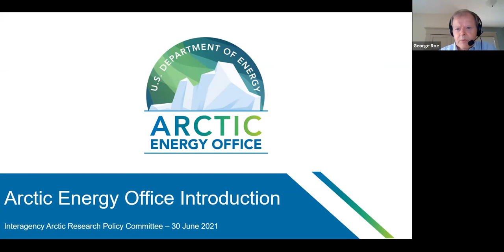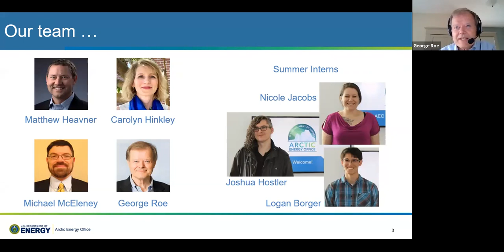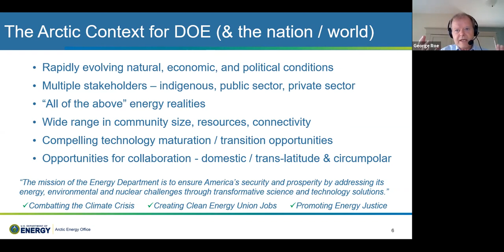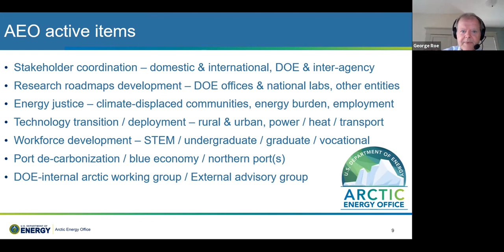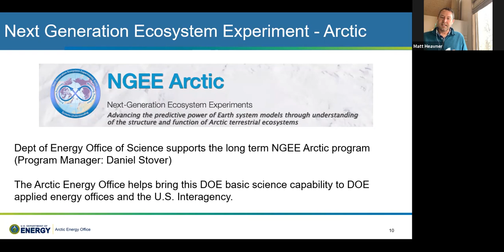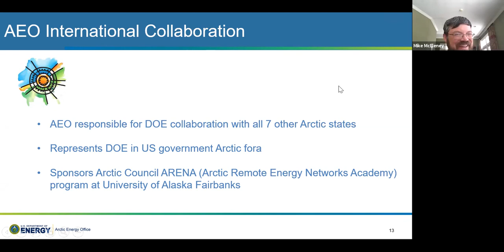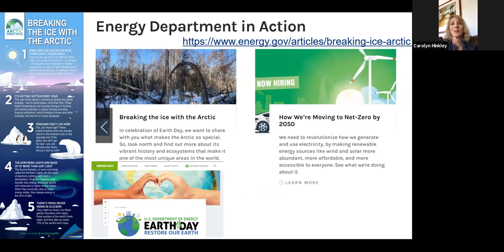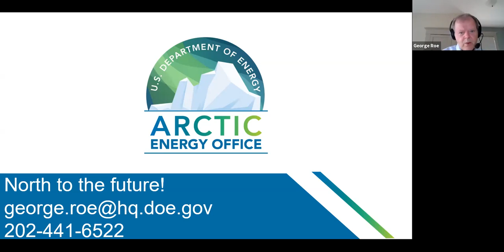Program Manager Chat: Department of Energy Arctic Energy Office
This is a webinar introducing the Department of Energy's Arctic Energy Office. This new office leads cross-cutting operations in the Arctic with a mission to tackle 21st century energy, science, and national security challenges. The webinar highlighted the office's mission, leadership, and partnerships, as well as opportunities for the research community to collaborate with the office. Arctic Energy Office Director George Roe gave a brief presentation and answered questions.